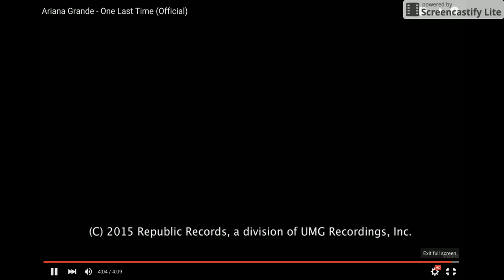One Last Time